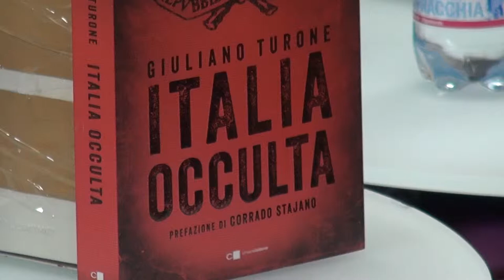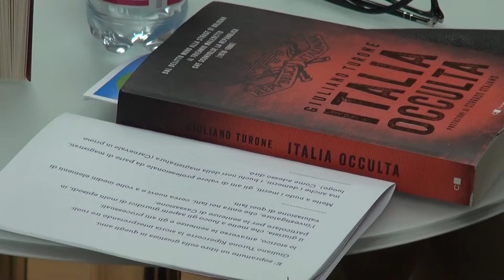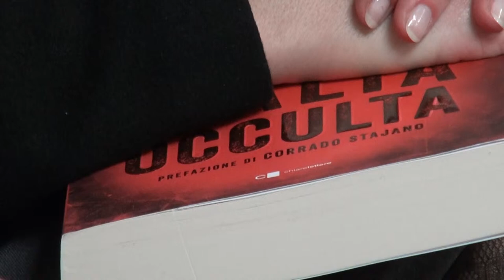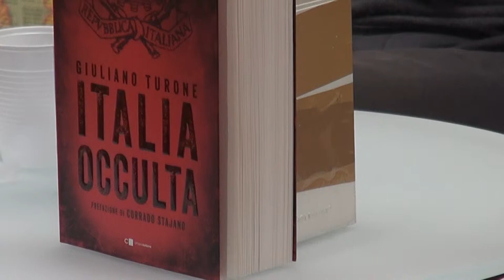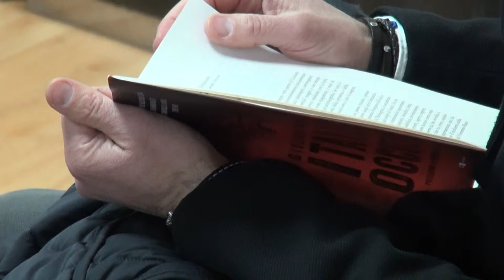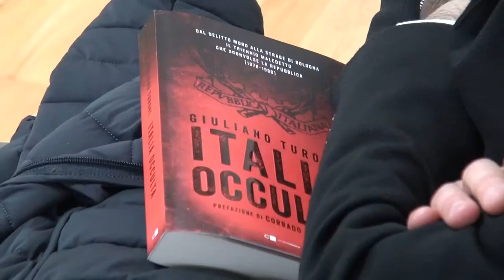Scoperchiò la loggia segreta P2: intervista esclusiva all'ex magistrato Giuliano Turone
Autore del libro "Italia Occulta",  presentato alla libreria Edison di Arezzo